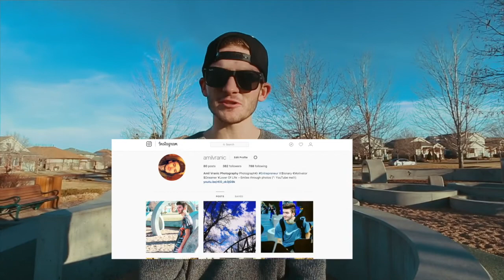Concrete Rainbows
Help me become the first youtuber to hit 1 Trillion Subsribers!!
My Camera
My Drone
My Gopro
My Wide Lens
My Short Lens
My Camera Bag

Me: @amilvranic
Owen: @owenhblack
Abe: @Abrahdamn_Lincoln